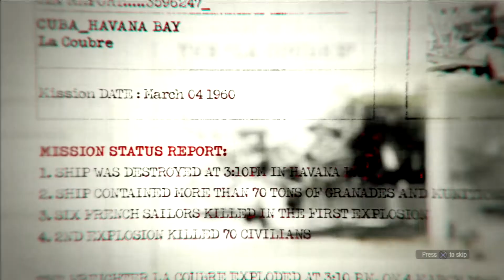Call of Duty: Black Ops / Operation 40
Full Walkthrough Singleplayer